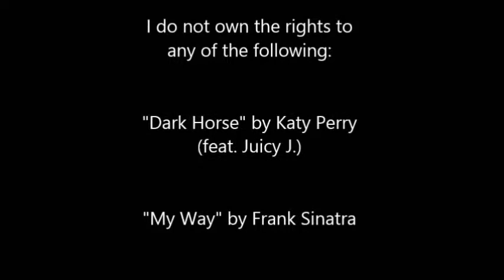Episode #2 of "They Said What?" - Dark Horse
In this episode, I breakdown and explain how & why I feel that Dark Horse, as both a song & video, is absolutely abysmal and are a massive waste of time to watch.  I also explain my disliking of Juicy J.  I mean, this is my second vlog & he's been featured in both songs.  2/2, 100%... no matter how you break it down, those are strong stats.